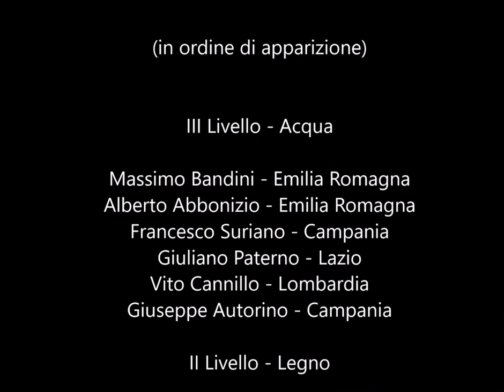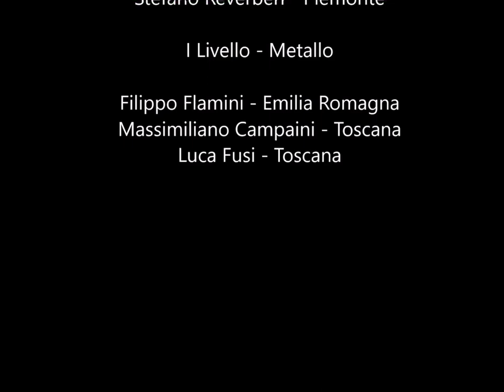4 marzo 2024